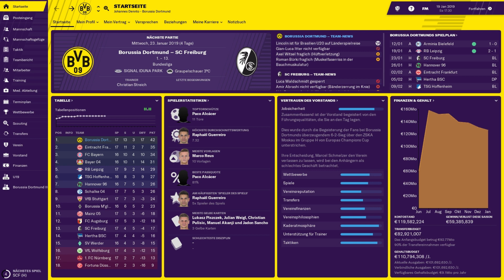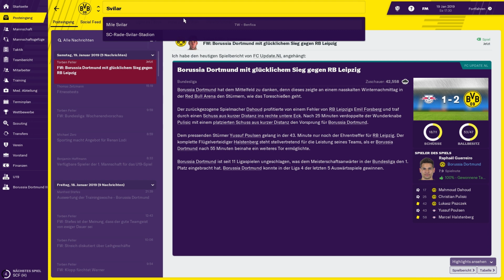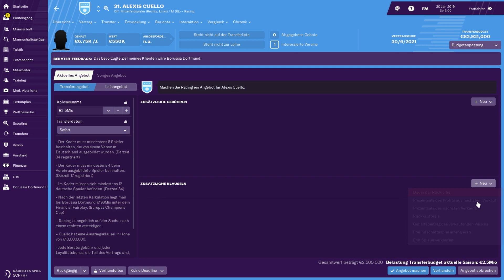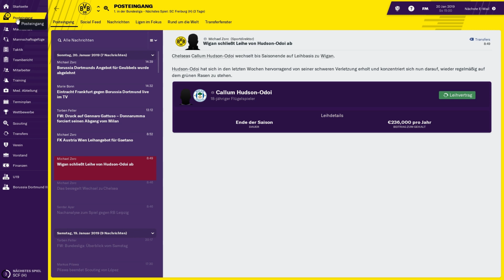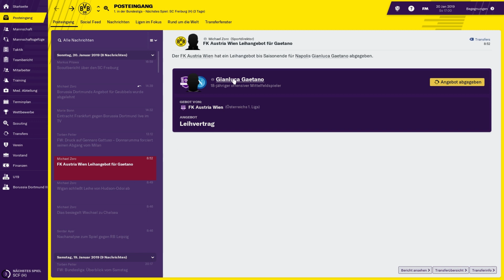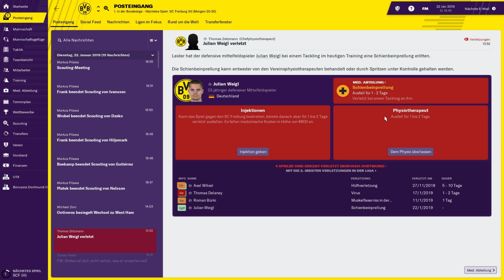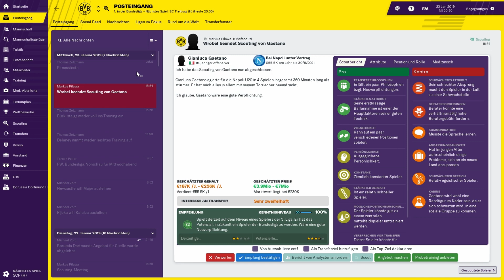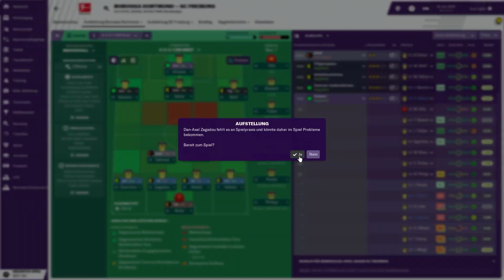FOOTBALL MANAGER 2019 #034 ⚽ HEIMSPIEL GEGEN DEN SC FREIBURG ⚽ Let´s Play FM 19 [Deutsch]